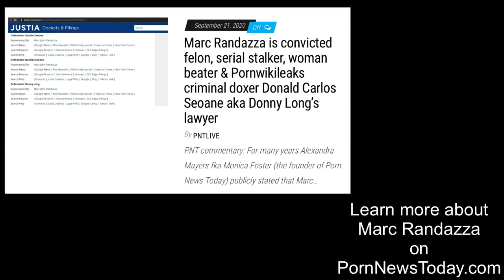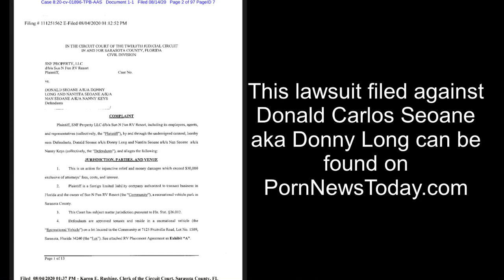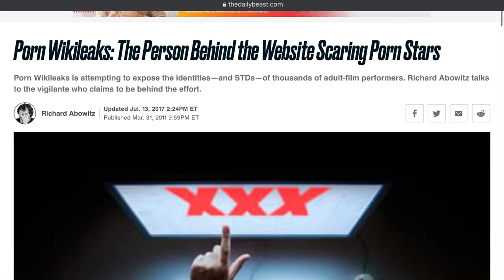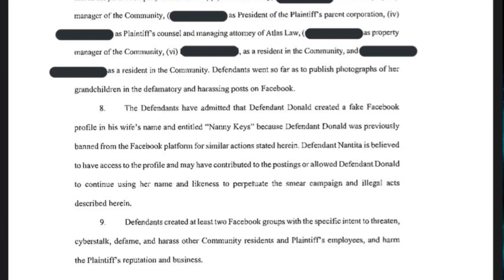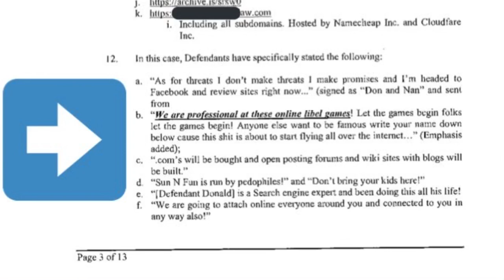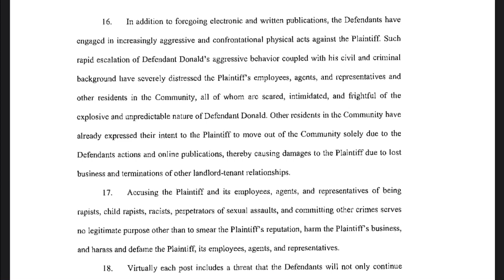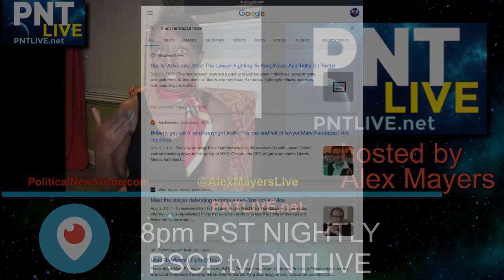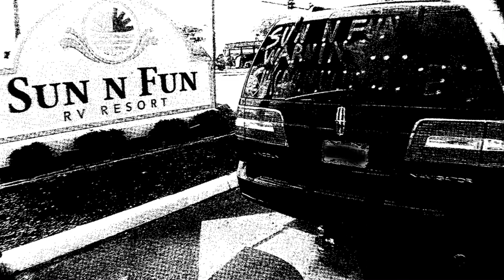an analysis of the lawsuit involving the founder of Pornwikileaks, Heather Deep & Marc Randazza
Alex Mayers reviews the legal complaint filing of the lawsuit filed against the founder of Pornwikileaks and Heather Deep. The lawsuit was initially filed by Sun N Fun RV park. Marc Randazza was the founder of Pornwikileaks initial lawyer in this case (Randazza has been in communication with the founder of Pornwikileaks since at least 2015).

As of current Marc Randazza is attempting to evade involvement in the NFL Washington team owner Daniel Snyder defamation case.